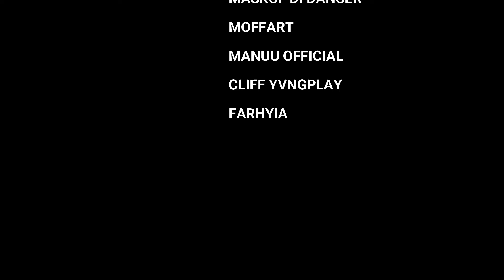STEP SONG || THE LUCHI || DANCE VIDEO || ABCD DANCE CLASSES || DIZ DANCE CREW